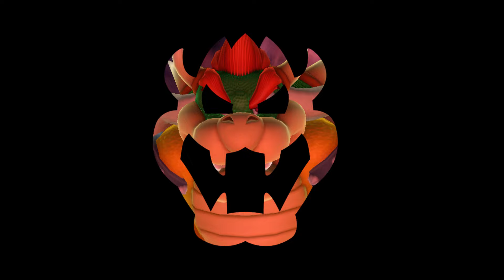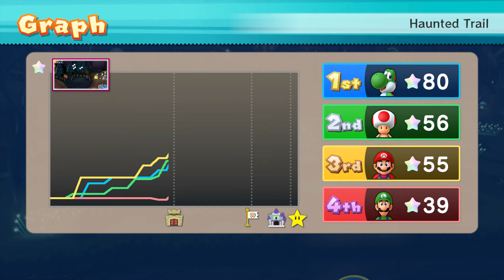Mario Party 10 Mario Party #860 Yoshi vs Luigi vs Toad vs Mario Haunted Trail Master Master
Mario Party 10 Mario Party Yoshi vs Luigi vs Toad vs Mario Haunted Trail Master Master Difficulty Gameplay